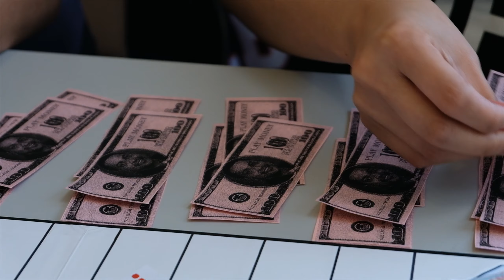HSC 100-Group 5